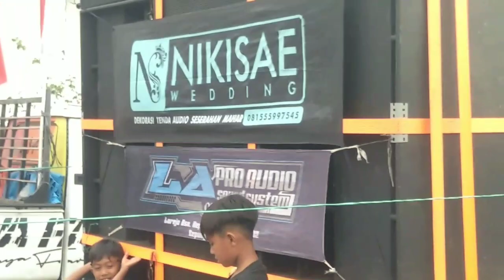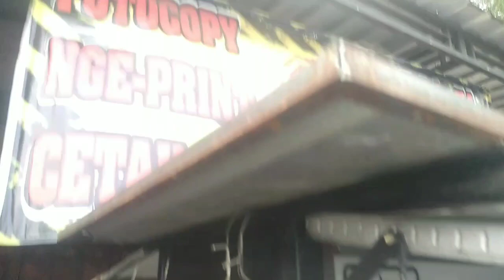karnaval kepung 2022 nonton dijamin puas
karnaval kepung kediri